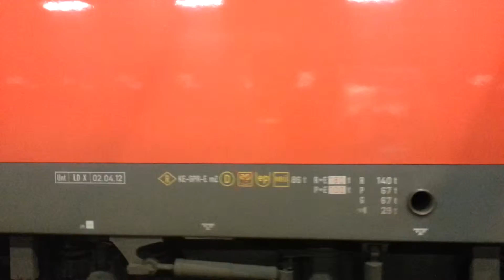Train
Ostbahnhof Berlin